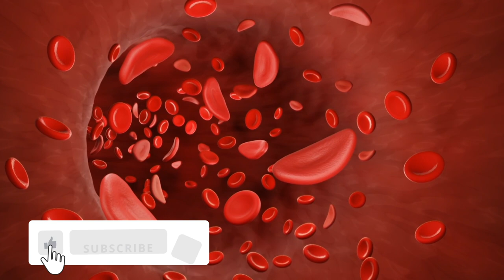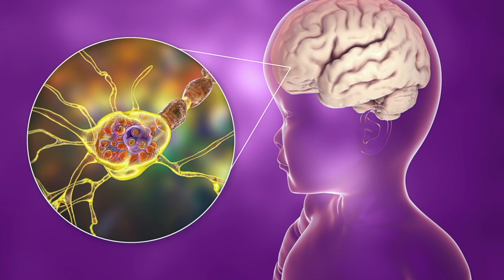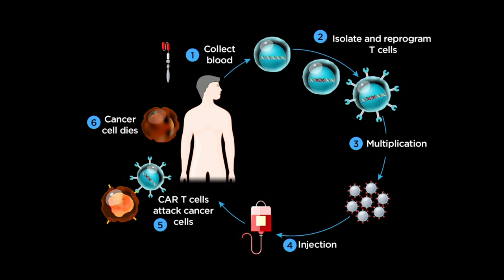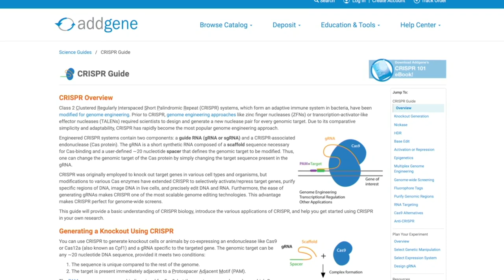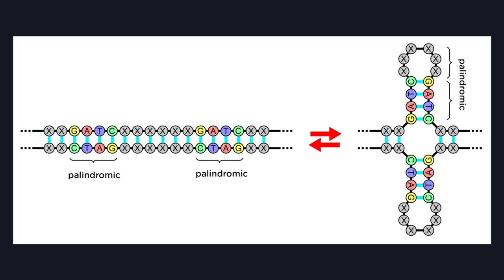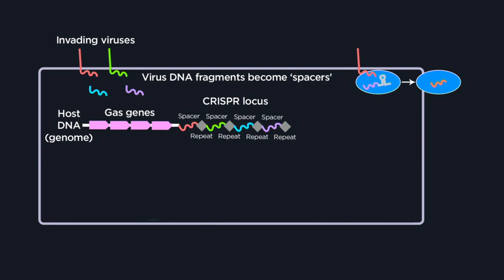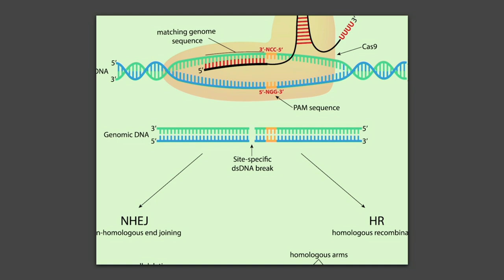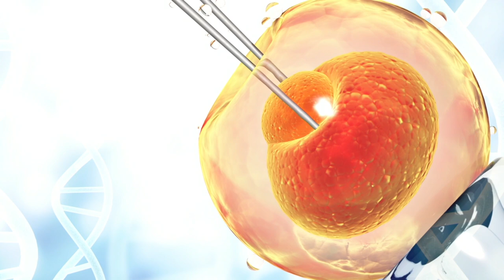How Do We Edit DNA? | CRISPR and Gene Editing Technology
Using an advancement known as CRISPR, scientists can now edit our genes to treat diseases in groundbreaking ways. Sickle-cell anemia, Tay-Sachs disease, and even cancer immunotherapies are all within CRISPR's reach. Want to know how? Take this episode and call us in the morning.

This video is Lecture Four from the series Synthetic Biology: Life's Extraordinary New Worlds, presented by Milton Muldrow Jr. Stream the full series now on Wondrium!

00:00 Why CRISPR Is Groundbreaking
03:19 Have Isaac Asimov's Predictions Come True?
05:55 Practical Applications of CRISPR
09:06 Synthetic Biology Meets Silicon Valley
12:29 Bioengineering before CRISPR
15:45 How CRISPR Works
20:14 What Makes CRISPR Effective
24:35 Differentiating Technology from Science
28:29 Bioethical Concerns with CRISPR